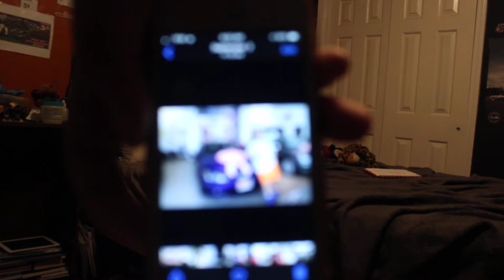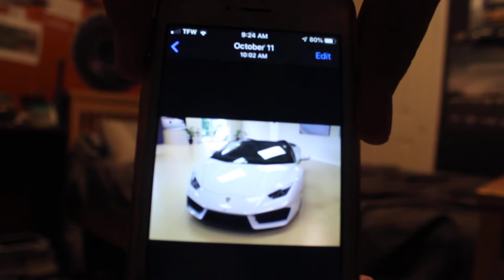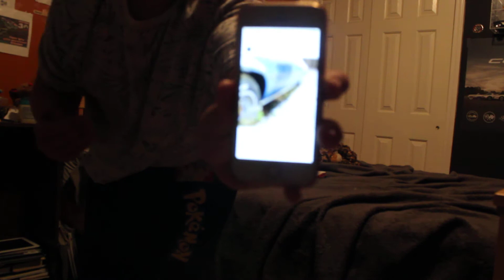November 2019 | Re-cap After NRI | Vlog 05/06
Welcome, Haven't seen you guys in so long! But any way some reminders are...
1. This a full take vlog, no edits due to my new laptop
2. since this has no edits please at least try to push this past 10 views, I know how picky you guys are
3. Enjoy this video, 2nd to last one of the year

Also the collection mentioned in the video is wrong, Instead of the 992 I have a Mustang GT, because I don't need much and also a thing that was supposed to be mention here is not, It's a Drug Deal Dog Walk, one night 4 suspicious cars pulled into our street and were going to trade drugs until they saw my mom on the phone with the cops. So ya, Enjoy. Decembers Video may be moved to early January for a full edited video if that's what you guys want, Cause it will have a lot of things mentioned after this video, Just Enjoy and stay cool!

@dantrex_fk8 on...